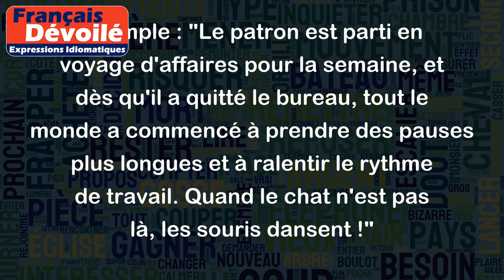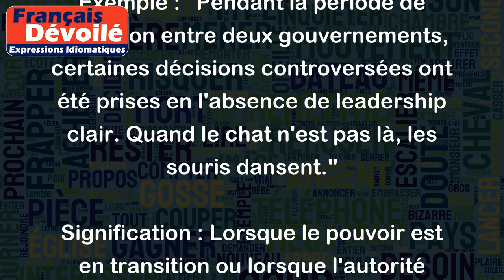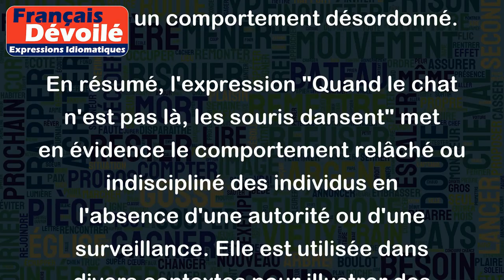Quand le chat n'est pas là, les souris dansent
"Quand le chat n'est pas là, les souris dansent" est une expression française courante qui a une signification métaphorique. Elle est utilisée pour décrire une situation où, en l'absence d'une figure d'autorité ou de surveillance, les personnes présentes agissent de manière plus libre et moins contrôlée, voire de façon indisciplinée.
Cette expression peut être utilisée dans différents contextes pour exprimer des idées similaires. Voici quelques exemples d'utilisation avec leur signification respective :
1. Dans un cadre professionnel :
Exemple : "Le patron est parti en voyage d'affaires pour la semaine, et dès qu'il a quitté le bureau, tout le monde a commencé à prendre des pauses plus longues et à ralentir le rythme de travail. Quand le chat n'est pas là, les souris dansent !"
Signification : Lorsque le supérieur hiérarchique ou le responsable n'est pas présent, les employés peuvent être tentés de se relâcher et de moins se concentrer sur leurs tâches.
2. En politique :
Exemple : "Pendant la période de transition entre deux gouvernements, certaines décisions controversées ont été prises en l'absence de leadership clair. Quand le chat n'est pas là, les souris dansent."
Signification : Lorsque le pouvoir est en transition ou lorsque l'autorité est faible, certains acteurs politiques peuvent agir de manière opportuniste ou prendre des initiatives risquées.
3. Dans un contexte familial :
Exemple : "Quand les parents sont partis en vacances, les adolescents ont organisé une fête dans la maison. Quand le chat n'est pas là, les souris dansent !"
Signification : En l'absence des parents ou d'une autorité parentale, les enfants peuvent être tentés de prendre des libertés ou d'agir de manière irresponsable.
4. Dans un contexte social plus large :
Exemple : "La ville a supprimé la surveillance policière dans certains quartiers, et les actes de vandalisme ont augmenté. Quand le chat n'est pas là, les souris dansent !"
Signification : Lorsqu'il y a moins de contrôle ou de présence policière, certains individus peuvent être enclins à enfreindre la loi ou à adopter un comportement désordonné.
En résumé, l'expression "Quand le chat n'est pas là, les souris dansent" met en évidence le comportement relâché ou indiscipliné des individus en l'absence d'une autorité ou d'une surveillance. Elle est utilisée dans divers contextes pour illustrer des situations où les règles ou les normes sont moins strictement respectées, et où les gens peuvent agir de manière plus libre ou imprudente.